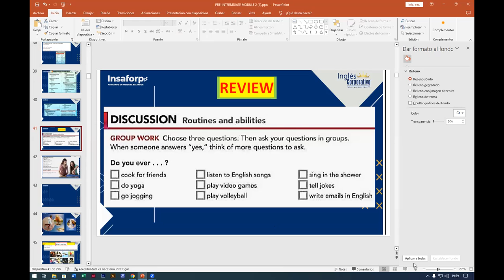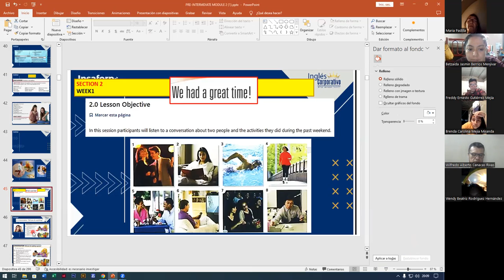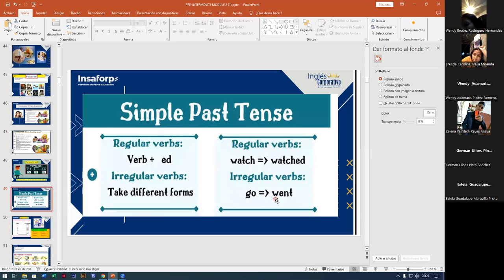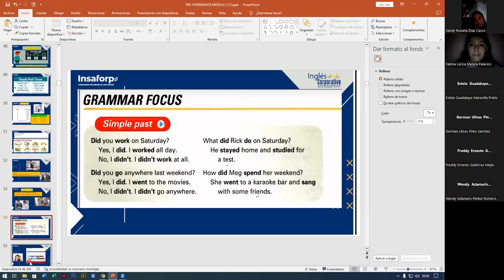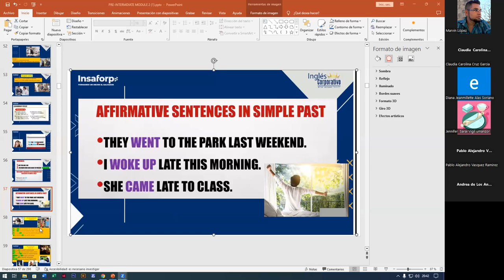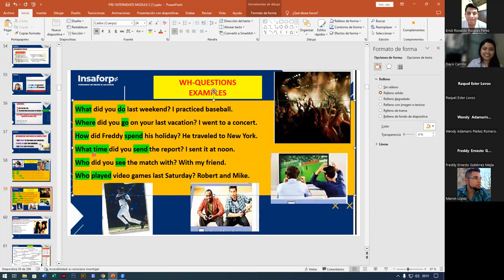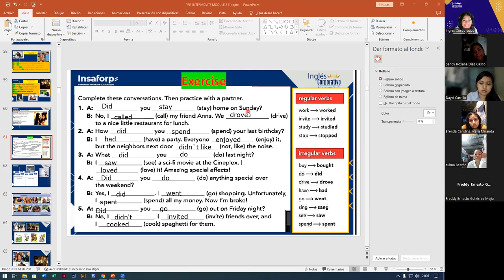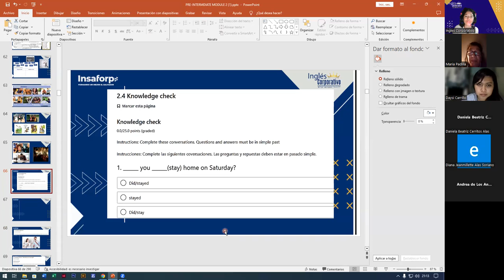SESION3-01-11-2023-FI-REGA-134-ALAS LOPEZ-THE SIMPLE PAST